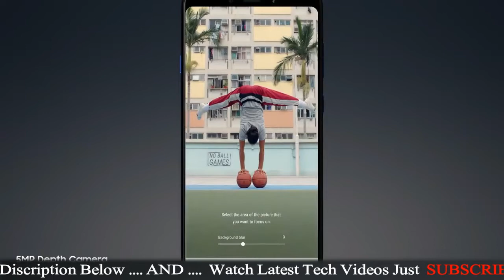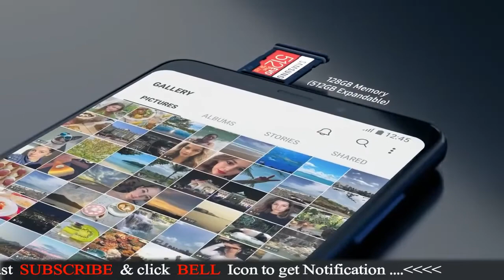TOP 5 Smartphones in 2020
TOP 5 Best Smartphone To Buy In 2020. All Smartphone is good  quality ,AI Feature Camera , 4G and 5G Network, 4/6/8/10/16 GB RAM,64/126/256/512/1TB GB Storage,unique design,  better performance and good battery backup. As in this year,it is a very good time to buy a new phones.

Honor 10
Mi 8 Pro
Galaxy A9
Mi 6
Vivo Nex

Here all you need to know about Techno Vikash
Techno vikash channel only contains Techi Videos, which provide you basic details